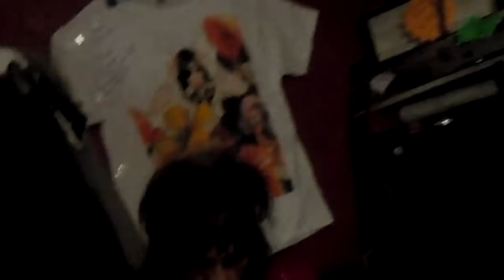The London SS@Rock 'N' Roll Rescue Camden London 12/5/2017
May 5th london 2017 by xoli